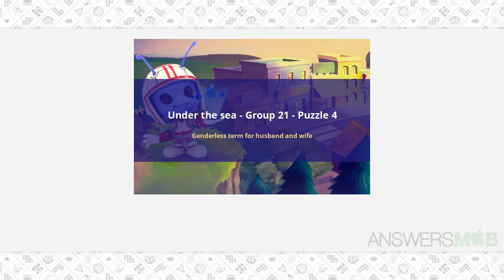CodyCross - Under The Sea - Genderless term for husband and wife - AnswersMob.com